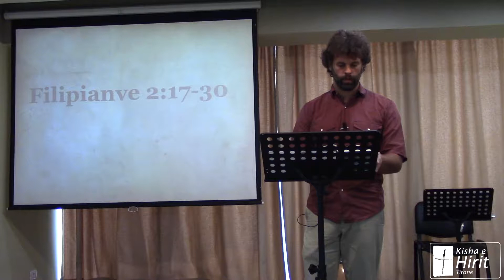Filipianëve 2;17-30. (08 Shtator 2019)